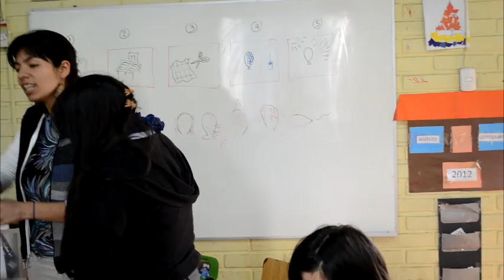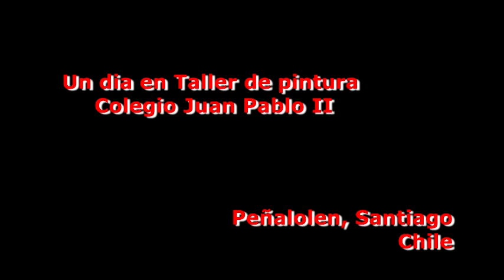Una sesión del taller de pintura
Una sesión del taller de pintura en gran formato realizado en el colegio Juan Pablo II en la comuna de Peñalolen, Santiago; Chile